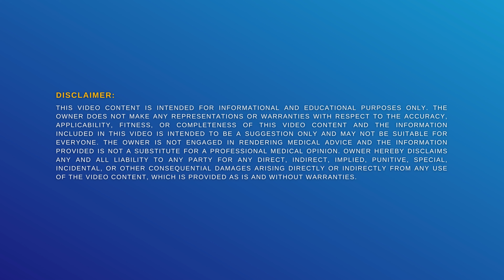Mode settings of the Respironics SimplyGo Portable Oxygen Concentrator